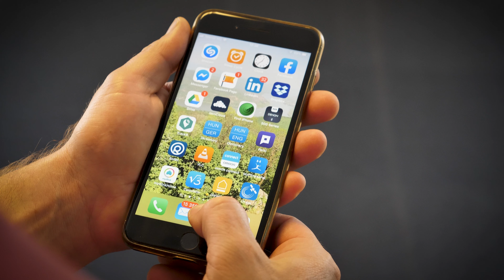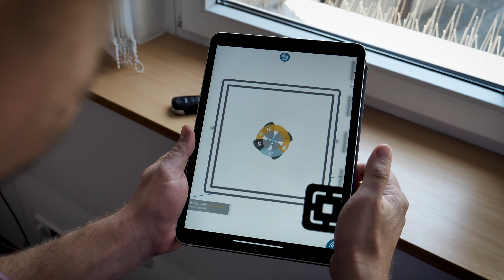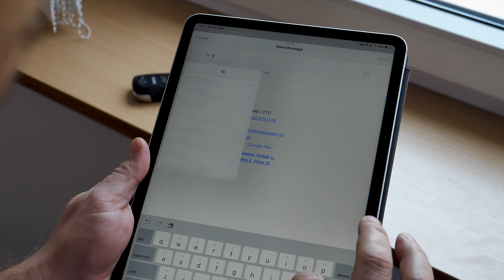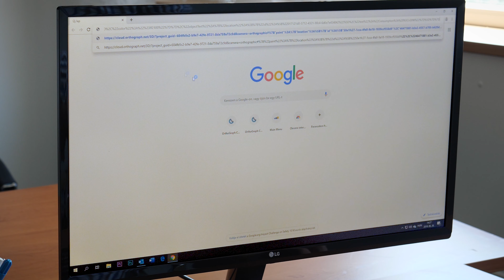OrthoGraph a Facility Management munkafolyamatok támogatására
Az OrthoGraph rendszere segítségével jelentős költségcsökkentést érhetünk el az ingatlan üzemeltetésben. Ennek egyrészt a pontos és naprakész adatok adnak alapot, de még ennél is fontosabb, hogy segítségével a grafikus - akár 3D - adatok integráns részévé válhatnak a mindennapi folyamatoknak.

Ebben a rövid videóban néhány példát láthatunk arra, hogy hogyan tudja megkönnyíteni az OrthoGraph alkalmazása a kommunikációt és az adatelérést, ezzel csökkenteni a munkához szükséges időt, és így a vonatkozó bérköltségeket a karbantartás menedzsment területén.